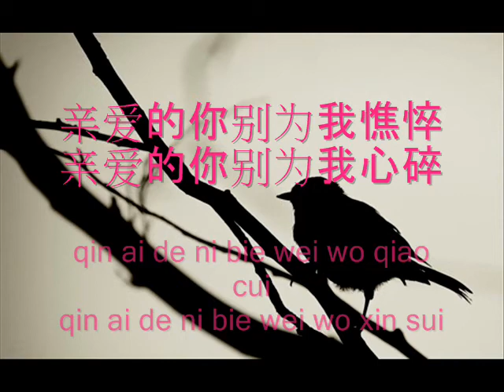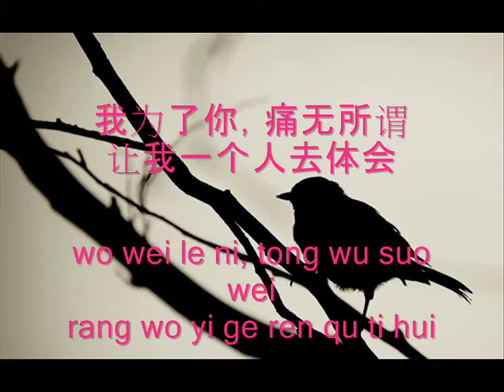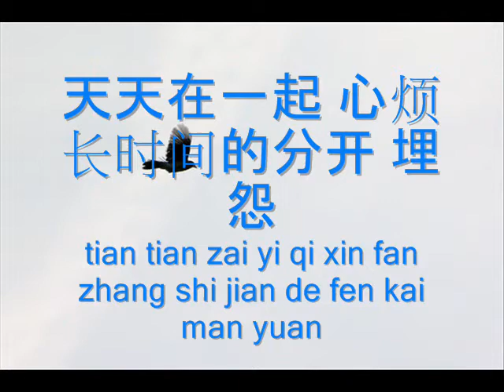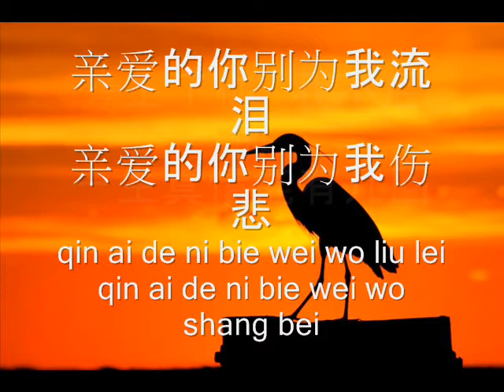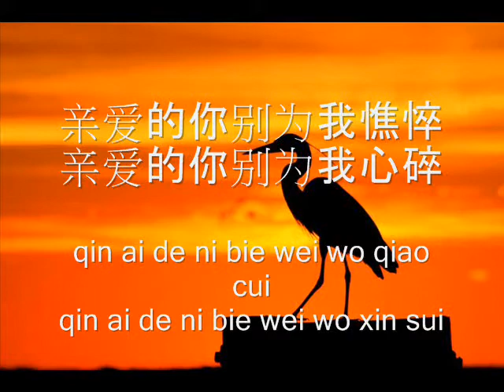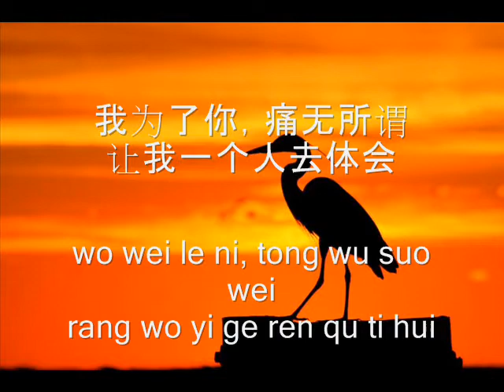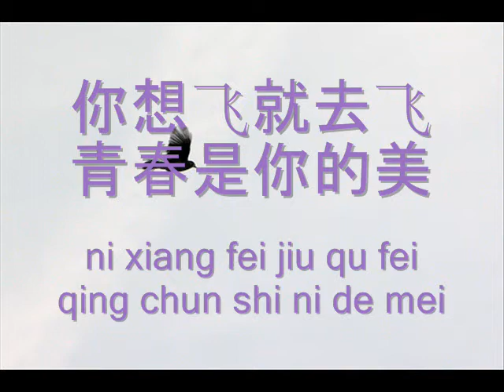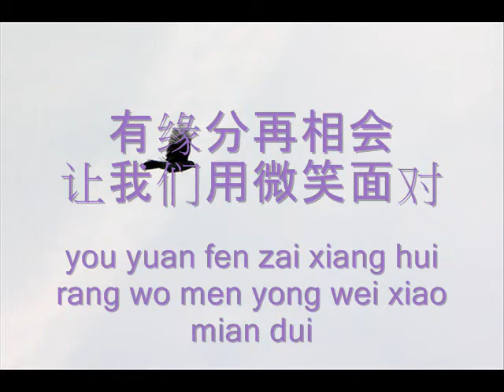想飞就飞-陈子嘟 歌词/LYRICS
PINYIN and LYRICS ALSO IN DESCRIPTION
Song: 想飞就飞
Artist: 陈子嘟

亲爱的你别为我流泪
亲爱的你别为我伤悲
爱上了你，我不后悔
一生真情能有几回
qin ai de ni bie wei wo liu lei
qin ai de ni bie wei wo shang bei
ai shang le ni, wo bu hou hui
yi sheng zhen qing neng you ji hui
亲爱的你别为我憔悴
亲爱的你别为我心碎
我为了你，痛无所谓
让我一个人去体会
qin ai de ni bie wei wo qiao cui
qin ai de ni bie wei wo xin sui
wo wei le ni, tong wu suo wei
shang wo yi ge ren qu ti hui

你想飞就去飞
自由不用我给
别说我太虚伪
再陪你最一回
ni xiang fei jiu qu fei
zi you bu yong wo gei
bie shuo wo tai xu wei
zai pei ni zui yi hui
你想飞就去飞
青春是你的美
有缘分再相会
让我们用微笑面对
qing chun shi ni de mei
you yuan fen zai xiang hui
rang wo men yong wei xiao mian dui

Rap:
两个人的世界 太多感情纠缠
从陌生到熟悉 从喜欢到讨厌
你有你的想法 我有我的习惯
怀疑这个怀疑那个 到底和谁亲密无间
天天在一起 心烦
长时间的分开 埋怨
你走你的路吧 我过我的桥吧
化敌为友 我们可以好合好散
liang ge ren de shi jie tai duo gan qing jiu chan
cong mo sheng dao shou xi cong xi huan dao tao yan
ni you ni de xiang fa wo you wo de xi guan
huai yi zhe ge huai yi na ge dao di he shei qin mi wu jian
tian tian zai yi qi  xin fan
zhang shi jian de fen kai  man yuan
ni zou ni de lu ba wo guo wo de qiao ba
hua di wei you wo men ke yi hao he hao san